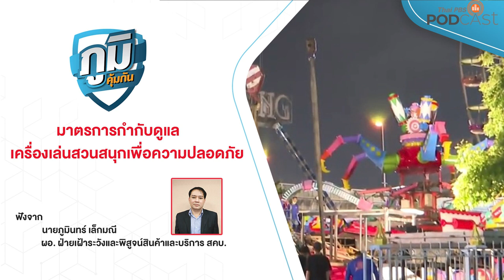มาตรการกำกับดูแล เครื่องเล่นสวนสนุกเพื่อความปลอดภัย | ภูมิคุ้มกัน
รายการภูมิคุ้มกัน รายการเพื่อผู้บริโภค ดำเนินรายการโดย ชนาธิป  ไพรพงค์  ชวนฟังเรื่องผู้บริโภค มาตรการกำกับดูแล เครื่องเล่นสวนสนุกเพื่อความปลอดภัย

จากกรณี เครื่องเล่นปลาหมึก ร่วงกระแทกพื้น ภายในสวนสนุกชั่วคราว สยามคาร์นิวัล สะพานพระราม 8 ทำให้มีผู้ได้รับบาดเจ็บหลายราย
1.หลังเกิดอุบัติเหตุเครื่องเล่นปลาหมึก ทำให้คนเล่นตกลงมาได้รับบาดเจ็บ สำนักงานคณะกรรมการคุ้มครองผู้บริโภค หรือ สคบ. ดำเนินการอย่างไร
2.ผู้บริโภคควรได้รับการชดเชยเยียวยาความเสียหายอย่างไร
3.กฎหมาย หรือ ระเบียบในการกำกับดูแลการประกอบการเครื่องเล่นสวนสนุก มีอย่างไรบ้าง
4.การกำกับดูแลสวนสนุกที่มีเครื่องเล่น ในอนาคต จะมีมาตรการเชิงรุกเพื่อป้องกันอุบัติเหตุอย่างไรบ้าง

ฟังจาก นายภูมินทร์ เล็กมณี  ผู้อำนวยการฝ่ายเฝ้าระวังและพิสูจน์สินค้าและบริการ สคบ.

คิดก่อนเชื่อ กับ ดร.แก้ว กังสดาลอำไพ นักพิษวิทยาและนักวิจัย
ตอน  เมื่อถ่านอยู่ในเครื่องสำอางด้วย